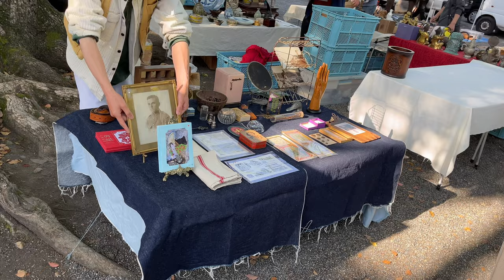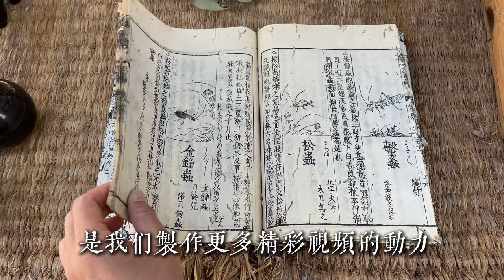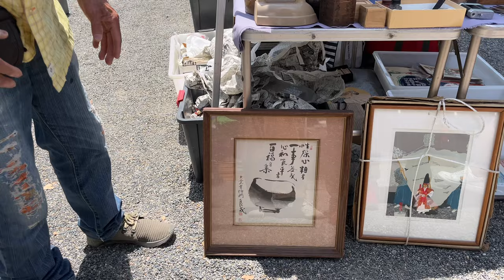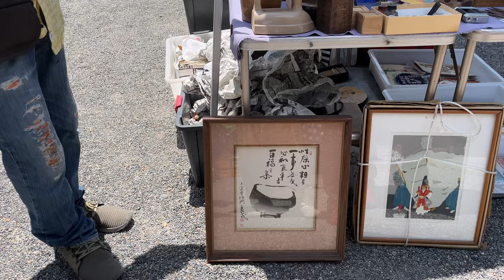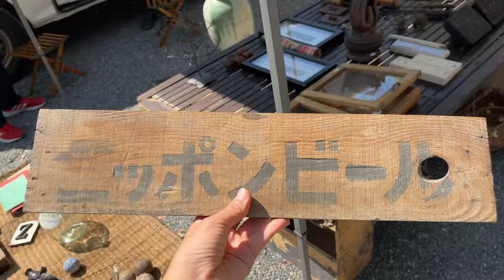京都的跳蚤集市擺攤兒，每一次第一周末的東寺ガラクダ集市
Line：wuchenco

東寺每個月有兩次集市
东寺[京护国寺] 京都市南区九条町 1 号 邮编 601-8473
每個月第一個週日的破銅爛鐵集市（カラクダ市）（5:00-16:00）
每個月21日的弘法市（8:30-17:30）
兩個集市有什麼不同呢，第一個週日的集市，攤位較少，由於租金低，所以貨品價格便宜，容易檢漏
弘法市是京都每月兩大集市之一，比較盛大，貨品更多更全，攤位較多。

交通：
71,78,19號公車（京都車站前） → 71,78,19號公車（東寺東門前）
16號公車（京都車站前） → 16號公車（東寺西門前）
208號公車（京都車站前） → 208號公車（東寺南門前）
東寺距離京都車站其實不遠，騎腳踏車的話，從京都車站出發到東寺大約 15 分鐘內必可到達，東寺的北門可以有免費駐車場（腳踏車），東門進門大樹下面也可以停腳踏車。

关于停车费
大型巴士 2,000日元/2小时
（*新年特别观赏期间特别收费）
私家车、出租车 600日元/2小时
2小时后每小时300日元
（*新年特别观赏期间的特价）
摩托车 200日元/2小时
2小时后每小时100日元